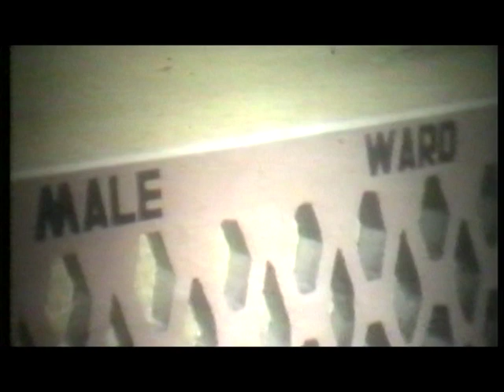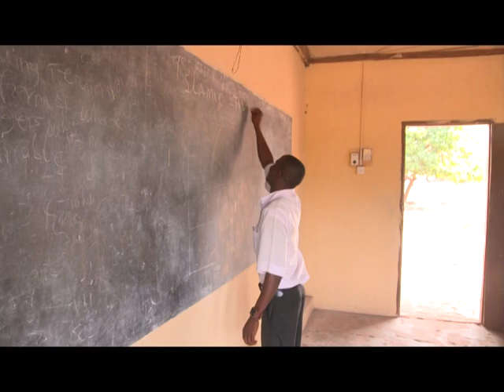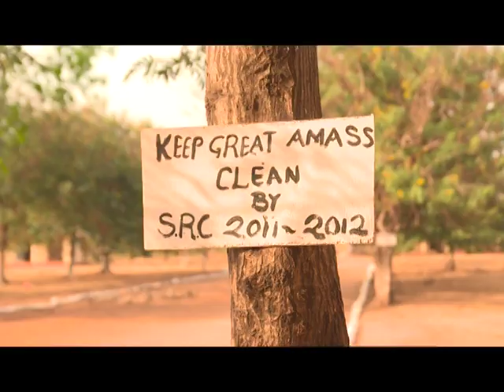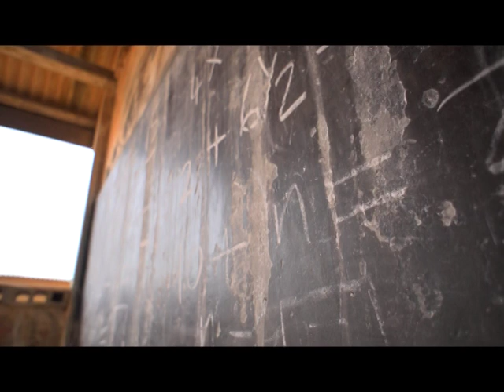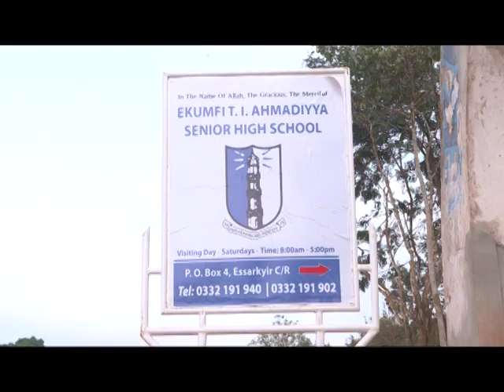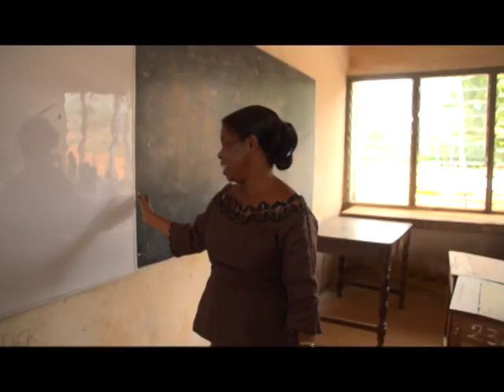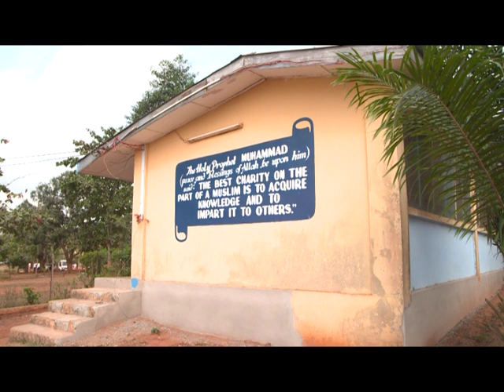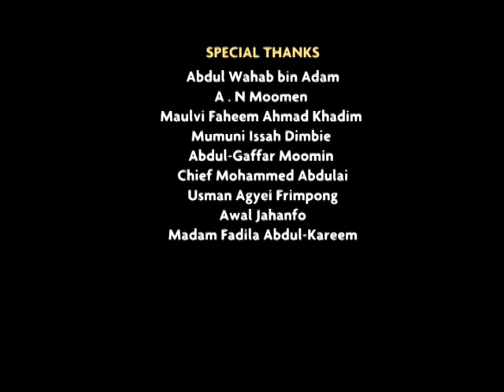Real Talk Africa Special: Devotion - Life of Hadhrat Mirza Masroor Ahmad in Ghana - Part 1